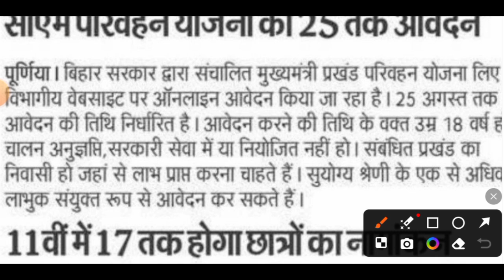मुख्यमंत्री परिवहन योजना में आवेदन करने का अंतिम मौका, होगा लाभ